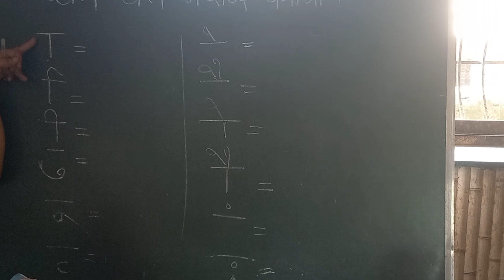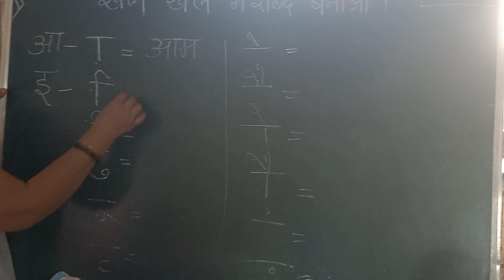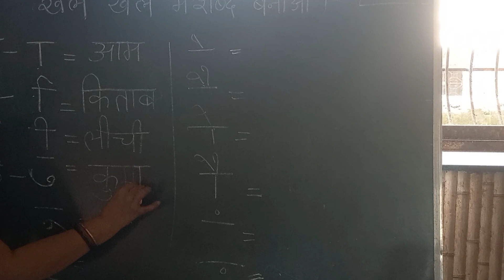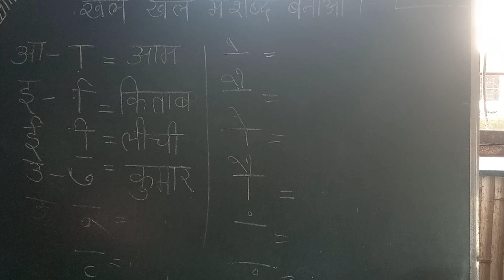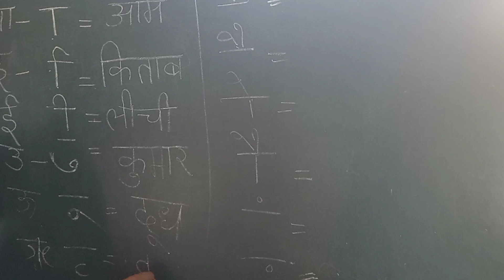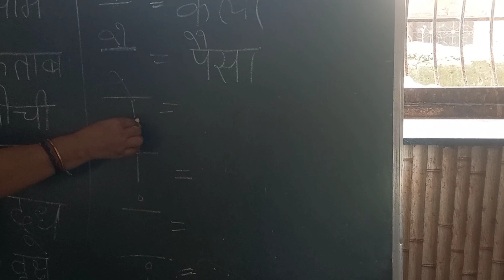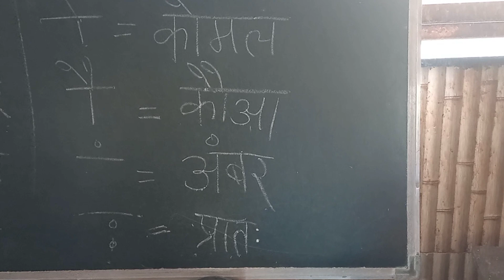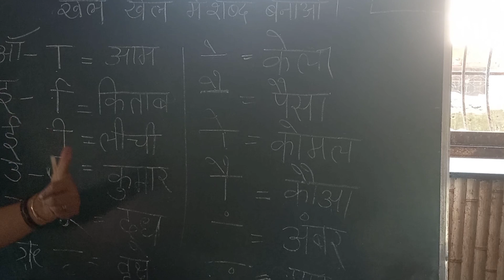आओ खेल खेल में सीखेंस्वर और उनकी मात्राएँHindi Swar Ki Matraye#kids#education